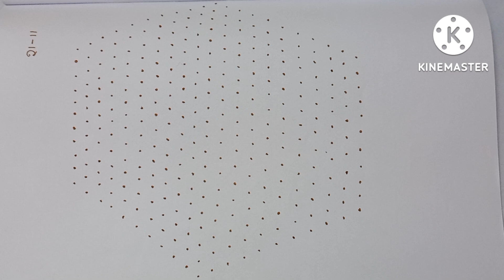Festival Grand dot rangoli design|beautiful grand kolam| muggulu| chukkula